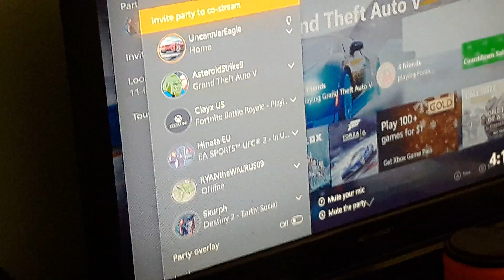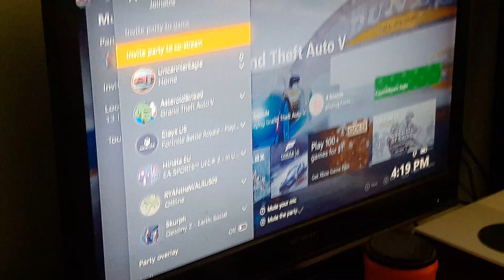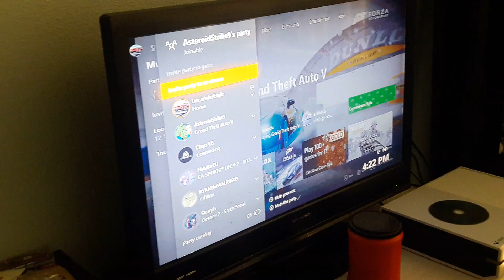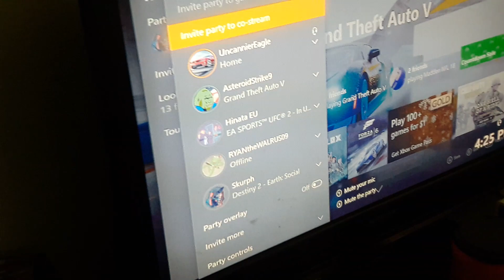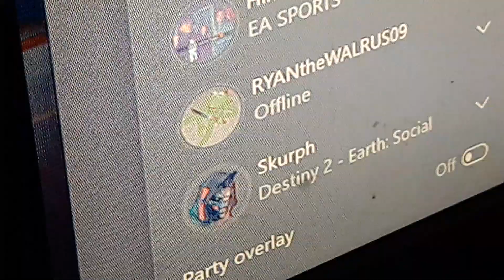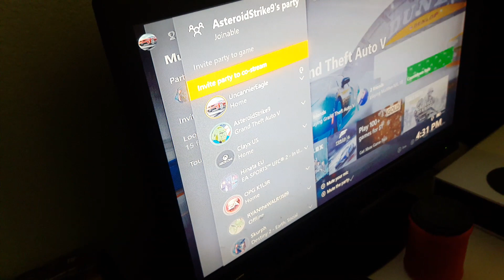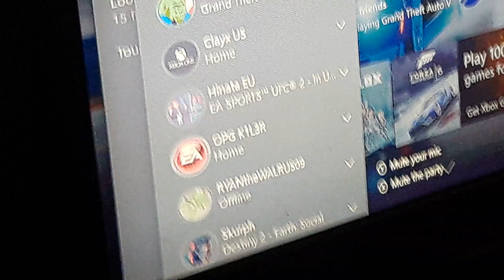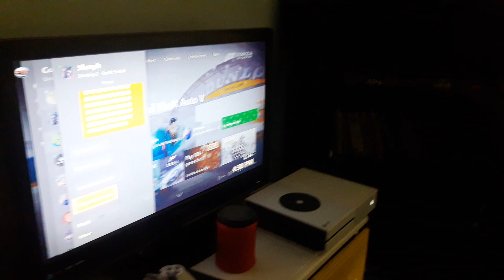Me My Mom And a guy on Xbox get in a huge fight